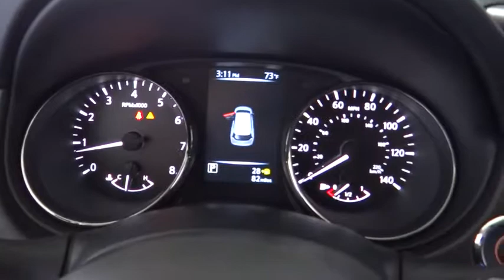2017 Nissan Rogue Costa Mesa, Huntington Beach, Irvine, San Clamente, Anaheim, CA RO71232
2017 Nissan Rogue SL - Stock#: RO71232 - VIN#: JN8AT2MT8HW392024